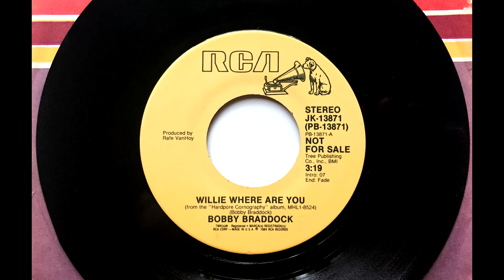Willie Where Are You , Bobby Braddock , 1984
Written by Bobby Braddock. Released August 1984 from the mini-album "Hardpore Cornography".